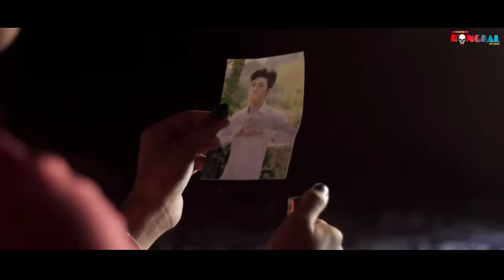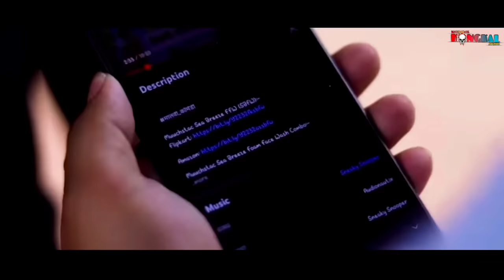OMO DA HAMJAKMA -2 || Kokborok Short Film || Kongkal 2023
Muuchstac Sea Breeze FFW (SBFW):-